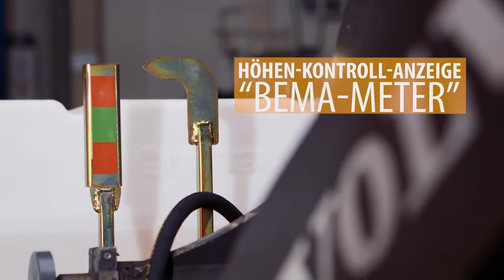Zametač Bema 35 Dual Powermaster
Zematač Bema 35 DUAL POWERMASTER